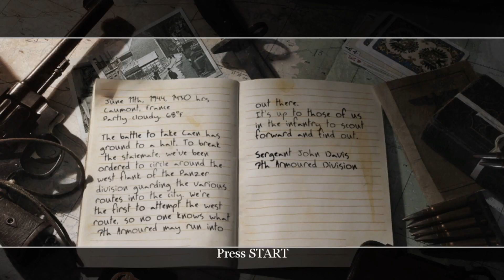Call of Duty WWII (Part 7)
Today I continue the Call of Duty 2 Campaign. Enjoy the video.